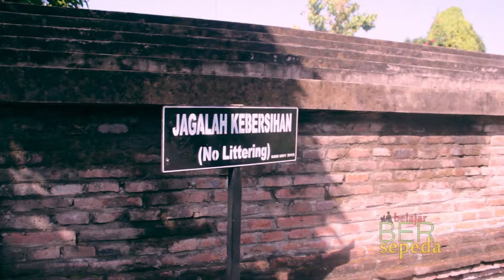Makam Raja-Raja SENDANG SELIRAN Kotagede Jogja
Selalu Olah Raga Biar Badan selalu Sehat,,,